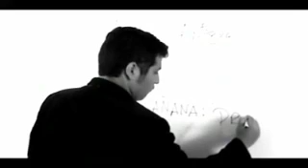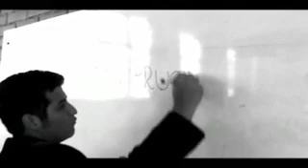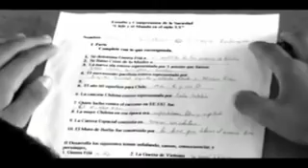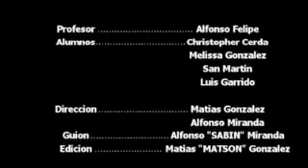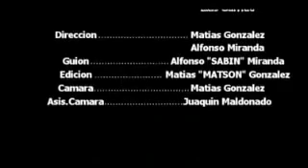Educacion en Bulimia Cortometraje14CREW Werty Pictures